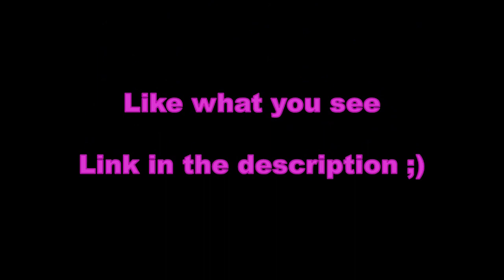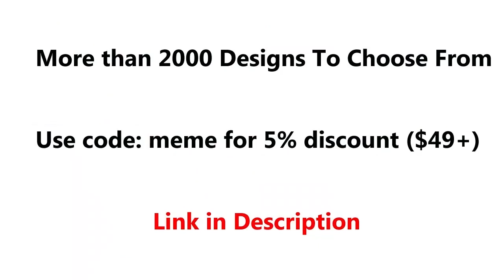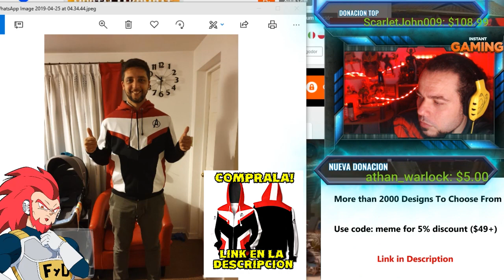DISNEY ASI NO! AVENGERS ENDGAME QUITAN LAS ESCENAS POST CREDITOS PARA FAVORECER A SONY SPIDER-MAN